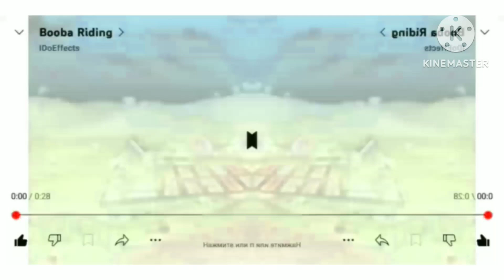(REQUESTED) Booba Riding In CoNfUsIoN